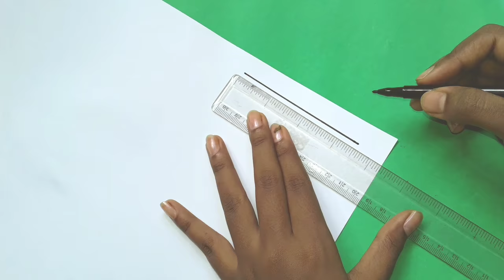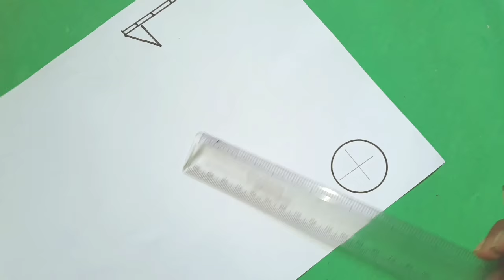SPORTS|Sports inspire border|Border designs on paper | Border designs for school projects and files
SPORTS inspire border designs for school projects and files. Border designs on paper.
Margins designs.
Things I used
* Sketch pens
* scale
* Black marker
* colouring pencils
* A4 size page